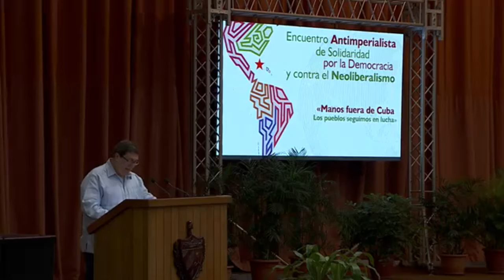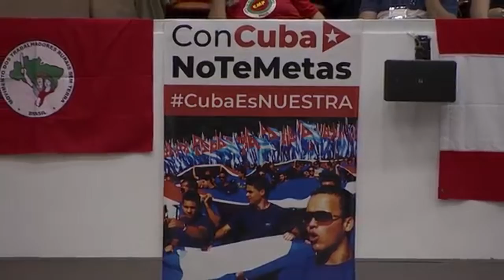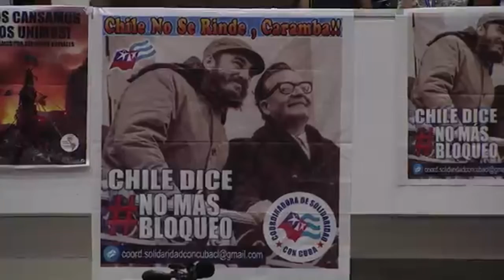Discurso íntegro de Bruno Rodríguez, canciller de Cuba, en el Encuentro Antimperialista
El gobierno del presidente de Estados Unidos, Donald Trump, es la principal amenaza a la paz y la seguridad internacionales. Esta adminsitración incrementa la injerencia en los asuntos internos de los países, se aferra a un orden unipolar y se enfrenta al multilateralismo.